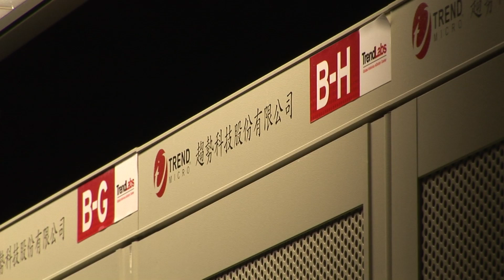Asiahowto 防毒軟體運作流程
這裡還有更多的知識影片，歡迎大家加入，讓知識傳千里